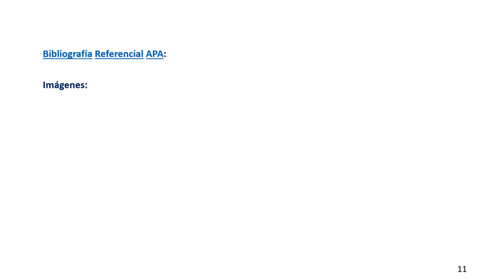En lo Profundo de México Serie Documental Mexicana JLRR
Cuatro Primeros Grandes Episodios En lo Profundo de México Serie Documental Mexicana Restauración,  Conservación e Identidad Diego Prieto Hernández, Pavel Granados Chaparro, María del Carmen Castro Barrera, Eduardo Agustín Nava y Mata, María del Carmen Mendoza Aburto y Gabriel García Reyes JLRR

Citar fuente: VTTC José Luis Rocha Rodríguez. (2023).   Cuatro Primeros Grandes Episodios En lo Profundo de México Serie Documental Mexicana Restauración,  Conservación e Identidad Diego Prieto Hernández, Pavel Granados Chaparro, María del Carmen Castro Barrera, Eduardo Agustín Nava y Mata, María del Carmen Mendoza Aburto y Gabriel García Reyes JLRR. Lunes 24 de Abril de 2023, de Mi Bonito León Guanajuato - Revista Digital Alegría Mexicana Sitio web:

20230424MiBonitoLeónGTO RDAlegríasMX Cuatro Primeros Grandes Episodios En lo Profundo de México Serie Documental Mexicana Restauración,  Conservación e Identidad Diego Prieto Hernández, Pavel Granados Chaparro, María del Carmen Castro Barrera, Eduardo Agustín Nava y Mata, María del Carmen Mendoza Aburto y Gabriel García Reyes CDMX Lunes Centro Comunitario ExConvento de Culhuacán JLRR

Mi Bonito León GTO y Revista Digital Alegría Mexicana

Enviar un mensaje. Comunícate con nosotros.

Ninguna otra persona está a carga de dicho proyecto.

Videos:
20230424MiBonitoLeonGTO RDAlegriasMX En lo Profundo de México Serie Documental Mexicana JLRR

La infraestructura permite albergar eventos artísticos, turísticos y científicos con el objetivo pleno de realizar la vinculación, transferencia de Tecnología y Conocimiento para la Administración de Proyectos y la Cadena de Suministro.